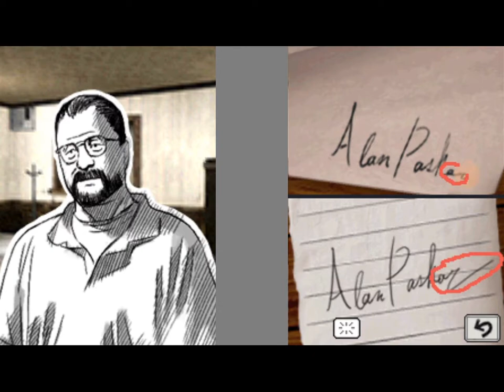Let's play Hotel Dusk 35: Turning people red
Eh. that's not supposed to happen.